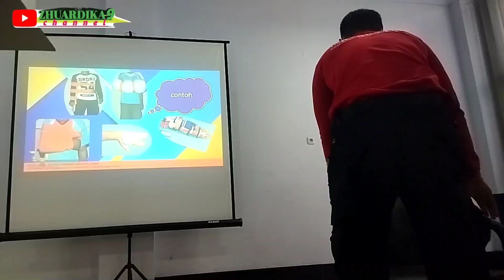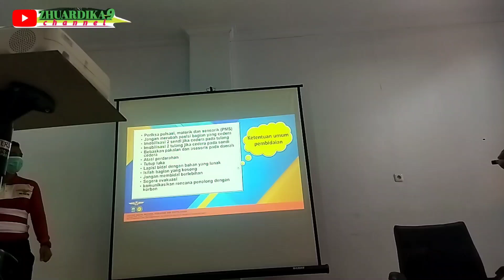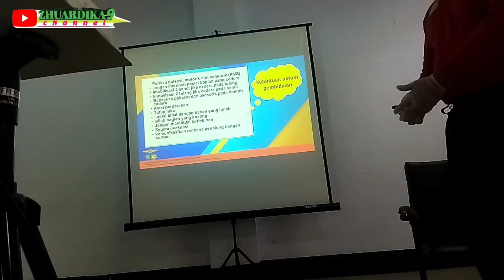Cara pembidaian patah tulang dan dislokasi pada alat gerak